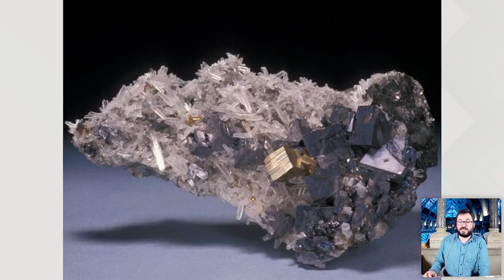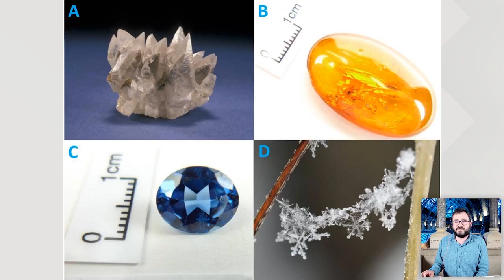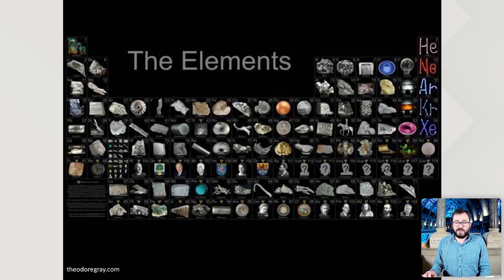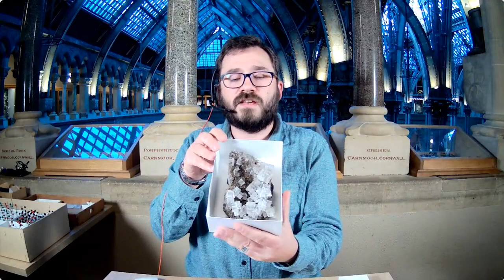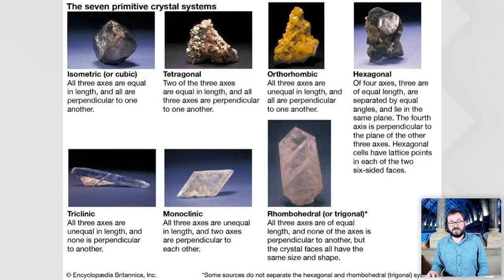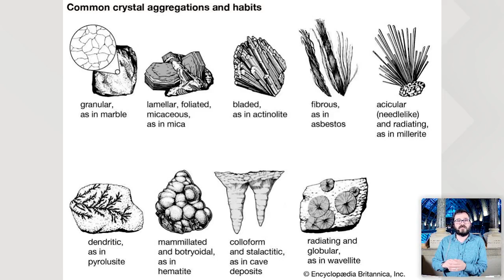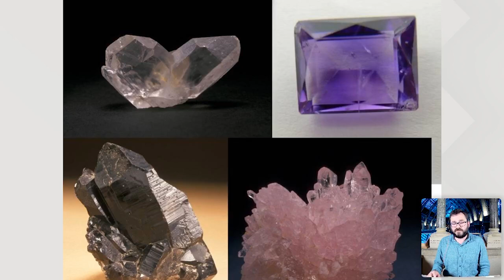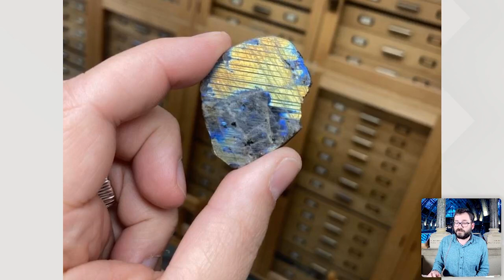Drawn to Nature: Minerals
From a relatively modest toolkit of chemical elements, an amazing range of minerals with different crystal shapes, colours and properties can be found. Join Museum Collections Manager, Dr Duncan Murdock, to hear about the what the geometry of crystals can reveal about the rocks and minerals they’re contained in.

Dr Duncan Murdock is a Collections Manager in Earth Collections, and is responsible for the day-to-day management of the Museum’s mineralogy and petrology collections, and parts of the invertebrate palaeontology collections.